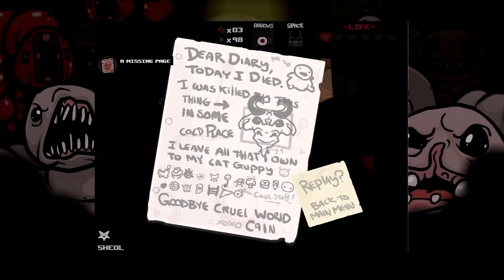Let's Play The Binding of Isaac: Wrath of The Lamb Blind 124 - Aw, Hell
To the Underworld.